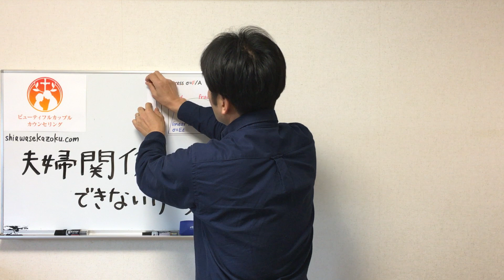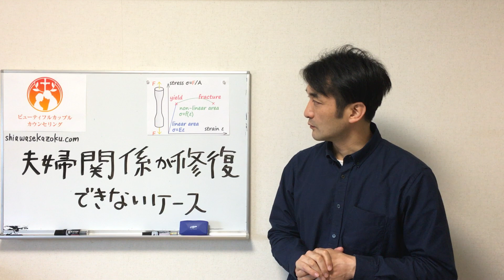夫婦関係が修復できないケース 離婚回避の相談事例から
どのようなケースが夫婦関係修復できて、どのような場合は修復できないのでしょうか。
離婚を回避して、夫婦関係修復したいあなたのために、夫婦カウンセリングの専門家が判断の基準をお伝えします。
🔔「夫婦関係修復のための5つの具体的なステップ：無料動画講座を受け取る」
ほとんどのケースはどちらにでも転ぶ可能性があります
ただ、いくつかお話を伺って経験上判断できる場合があります。
修復が困難を極めると考えられるケースの一つは音信不通、連絡が取れないケースです。
もう一つは一方的な暴力、DVがあり、シェルターなどに避難している場合です。
言葉の暴力が深刻で、直接のやり取りが難しく、連絡が取れないケースもあります。

昨日も、そして今日もこれからお試しのカウンセリングをさせて頂く予定ですが、夫婦関係の修復についての相談を受けておりますが、修復できるケースと修復できないケースがあります。

ほとんどの場合は、どちらに転ぶかわかりません。
人間の心は変わりやすいので、努力をすることで回復できるケースもあります。

私自身、相談を受けてきて、これは難しいと最初からわかるケースがいくつかあるので、それはどういうケースなのかをお話ししたいと思います。
神様は奇跡を起こされるので、間違いなくという言い方は難しいですが、経験上非常に難しいと思うケースをお話しします。

一つは、連絡がとれないケースです。
それは、失踪というか、どこにいるかわからなくなってしまい、連絡が取れないケースです。

もう一つは、いわゆるDV、暴力があった場合です。
一方的な暴力です。
多くの場合は夫から妻が肉体的な暴力を受けるケースで、妻が逃げた場合です。

もう一つは、夫から、妻から両方のケースがありますが、言葉の暴力です。
ひどく批判的、攻撃的なことを言われて、直接話し合うことが難しくなっているケースです。

整理しますと、
一つ目は連絡がとれないケース。
二つ目はいわゆる繰り返しの暴力があって、妻が逃げてしまい、弁護士や、調停経由でないと話ができないケース。
もう一つが男女どちらにもありますが、言葉の暴力によって傷ついて直接連絡が取れなくなっているケースです。
直接話せないこと自体が非常に難しい状況であることを表しています。

物理学の法則の話になりますが、例えば金属はある程度の力が加わっても戻ることができます。
ウィキペディアから引用しましたが、金属を両側に引っ張ると、ここまでは元に戻ります。
こちらが伸び幅で、縦軸が力です。
ある一定の力までは、力を加えても元に戻ります。
ですが、ある一定のポイント、降伏点と言いますが、ここを超えると元に戻らなくなります。

それは、夫婦の関係にも当てはまります。
どんなに努力しても、何を言っても、もう絶対に戻りたくないと相手が思ってしまうポイントがあります。
それを自分で判断することは難しいので、ご相談の中で確認していきますが、先ほども申し上げた通り、奇跡は起こるので絶対にとは言えません。
人間に絶対はありません。

しかし、私の経験上では、失踪して連絡が取れない、直接関わることができない状態になってしまった夫婦は、元に戻ることは非常に難しいです。
降伏点を過ぎてしまっています。

その場合は、正直にお試しカウンセリングの中で、状況をお伺いして、「これは現実的には不可能だと思います。」と申し上げます。
夢も希望もないことですが、それは相手をそこまで傷つけてしまったということです。

借金に例えてお話しをします。
すごく親しい友人がいて、「すぐ返すから1万円を貸して欲しい。」と言ってきて、貸したとします。
それを返していない状態で、「もう1万円貸して欲しい。」と言われたら、もう貸せないですよね。

もう少し想像を膨らませて欲しいのですが、それだけダメージは大きいということです。
「何を言っても、あなたにはもう貸せません。返してくれなかったので。」
いくらまでなら許容できるか、は人によると思いますが、それが何度か続くと、この人は返さない人と思われ、信用が失われます。
一度失った信用は取り戻すことができません。

少しでも可能性があれば、そこに希望を見出して当たっていけばよいと思いますが、現実的に難しいケースであれば、それは正直に申し上げるようにしております。
何故なら、「可能性があるから、最後まで頑張りましょう。」と言ってもそう思えないので、正直に申し上げております。

これはどうなのか、というのは詳しく聞かないとわからないので、事前に情報を頂いて、難しいと思っても、お話しを聞いてみると可能性がある場合もあります。
その意味で、私にではなくても、第三者に相談をして、冷静な意見を聞くことで、それは難しいと自分自身で受け止めるためにも必要になってくると思います。

本当はもっと希望を持てることを申し上げられればよいですが、現実を見ることも大切なことだと思います。